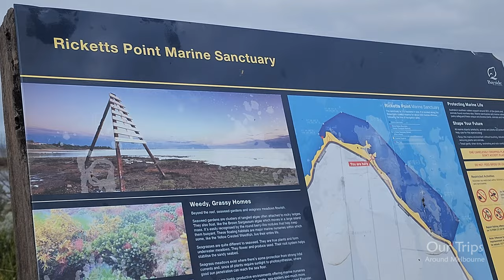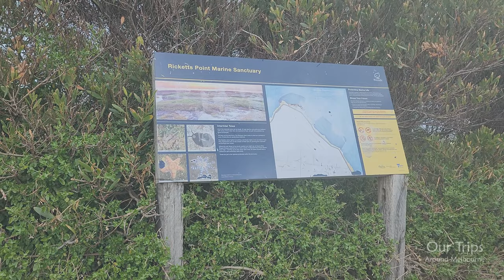Ricketts Point Marine Sanctuary Beaumaris Melbourne 4K Walk Cinematic Travel Vlog Tour Trip Victoria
Crystal clear shallow waters, sandstone reefs, sea caves, and rockpools make Ricketts Point the perfect place to discover the wonderful sea creatures of Port Phillip Bay. The beach, when patrolled, is a safe place for kids to swim. Grab your snorkel to meet zebrafish or even a Port Jackson Shark.

Ricketts Point is home to unique animals and plants that call the intertidal rock platforms home. Join a Junior Ranger program to get the most out of rockpooling and learn about Victoria’s rich underwater marine life. If you don’t drive, no need to worry. Ricketts Point is accessible by public transport.

The beach, with crystal clear shallow waters of less than 5 metres depth in most areas, is patrolled by Beaumaris Life Saving Club, making it a safe place to swim in summer.

Experienced divers and snorkelers can explore the offshore sandstone reefs and sea caves that are unique to this area.

As beaches and coasts are natural environments, you may encounter hazards. Follow our water safety advice to make sure your day out at Ricketts Point Marine Sanctuary is a safe and enjoyable one.